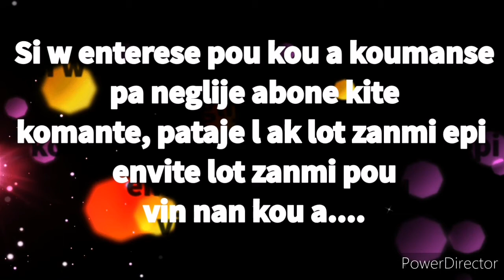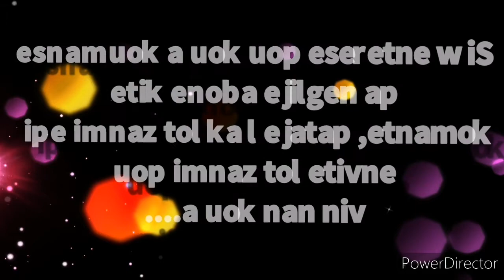Anons sou preparasyon fomasyon ENFOMATIK la